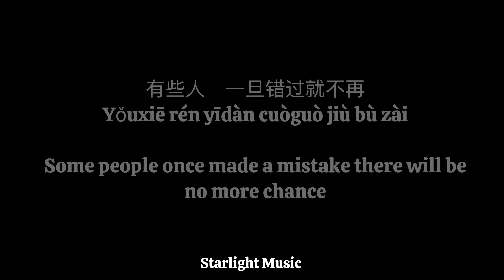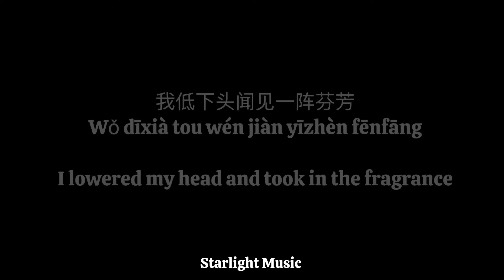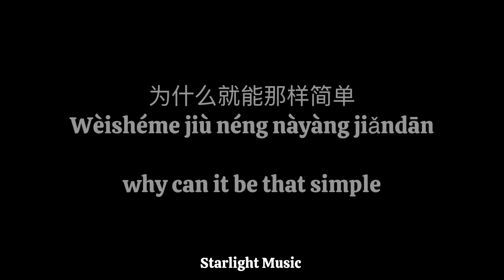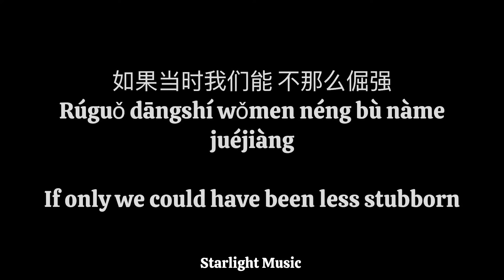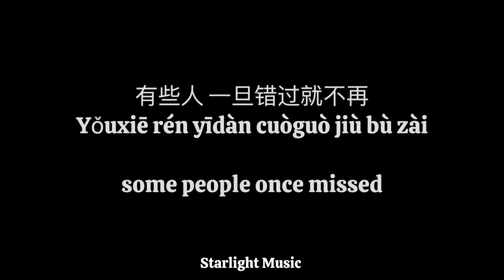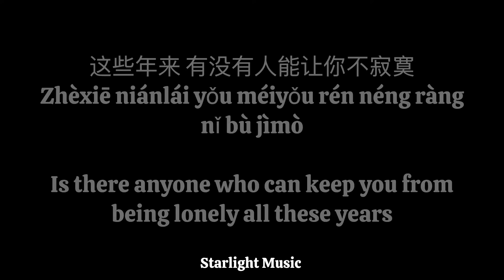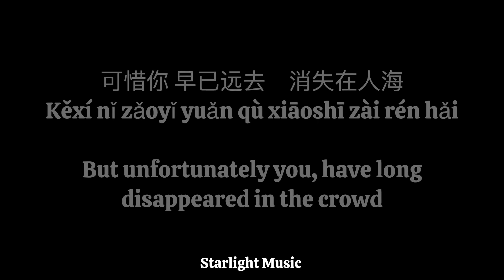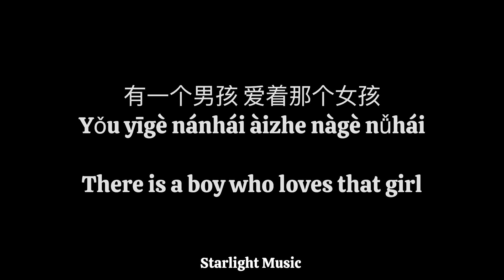Hou Lai - Rene Liu Ruo Ying (后来 - 刘若英) Lyrics pinyin and Eng translation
谢谢大家的支持 ❤️ 希望大家能够支持我制作更多的音乐视频 👍🏻😆